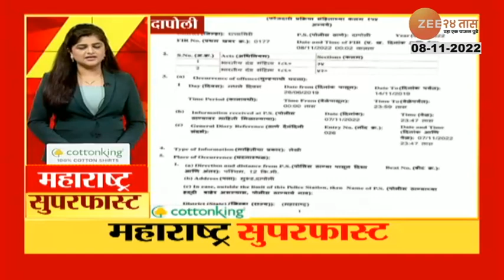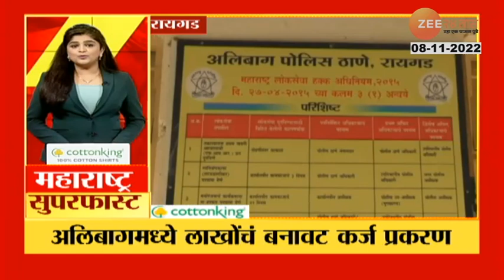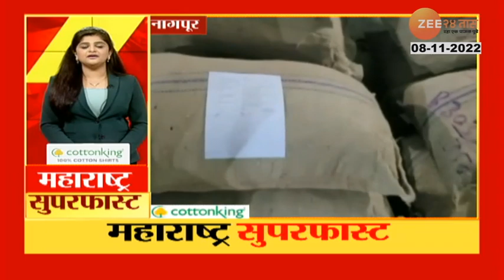Maharashtra SuperFast | महाराष्ट्र सुपरफास्ट | 6:30 PM | 8th November 2022 | Marathi News |Zee24Taas